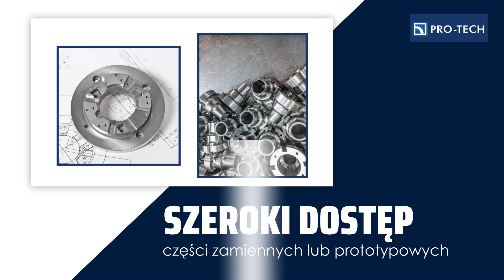Obróbka metali Wschowa PRO-TECH Binkowski Sp. z o.o.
ObróbkaMetali to główny profil działalności firmy Pro-Tech, którą założyliśmy we Wschowie, w województwie lubuskim. Działamy od 1996 roku, a właścicielem firmy jest Andrzej Binkowski.

W naszej ofercie usługowej znajduje się między innymi: frezowanie, toczenie, szlifowanie do 4 metrów, obróbka ślusarska, elektrodrążenie drutowe oraz spawanie metodą TIG i MIG.

Produkujemy i budujemy maszyny dla przemysłu spożywczego oraz poligraficznego. Wytwarzamy takie elementy jak walce poligraficzne do pokrycia ceramiką i walce do pokrycia gumą. Jesteśmy producentem linii stosowanych do produkcji foliowych toreb z nadrukiem i do obróbki kartonów. Dostarczamy palety do składowania formatek, a także wózki do transportu różnych przedmiotów.

Zapraszamy do kontaktu i na stronę WWW, gdzie znajdą Państwo pełną ofertę